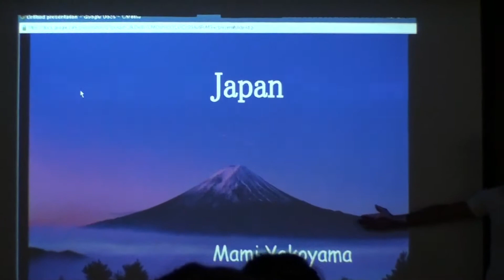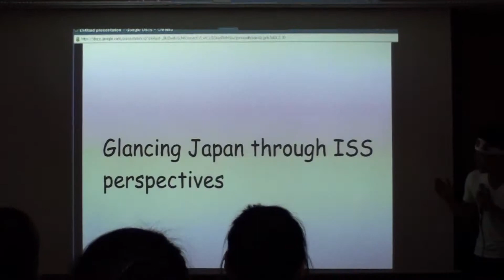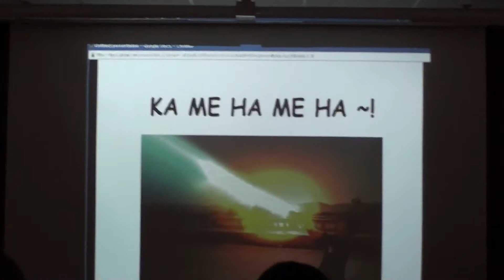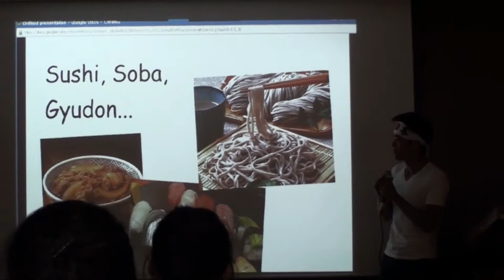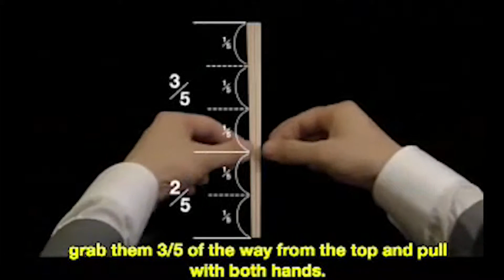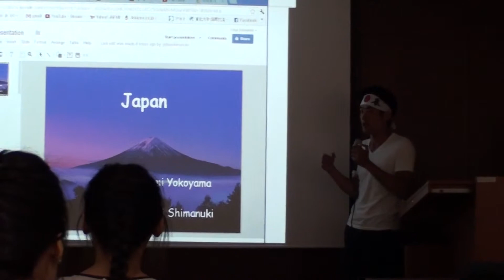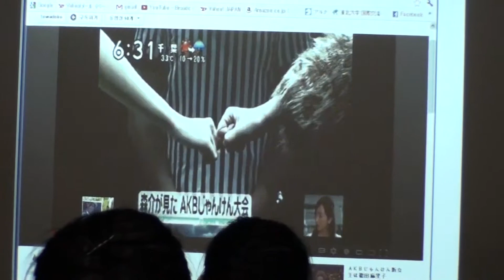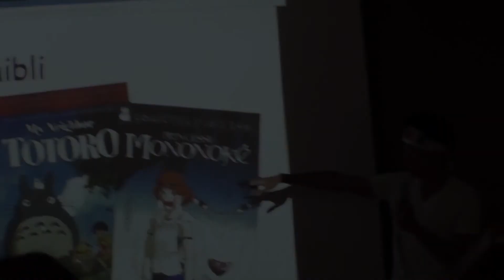Japan International Fair CNU 2012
At Chungnam National University in Daejeon, South Korea, a small group of 34 students from around the world spent three amazing weeks together. This was the International Fair that we all put on about our individual countries near the end of those three weeks.